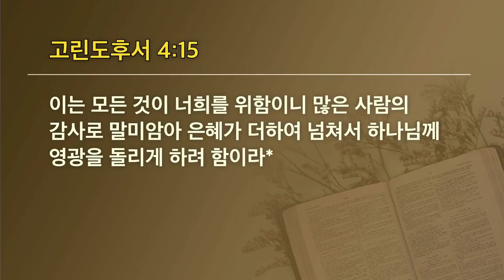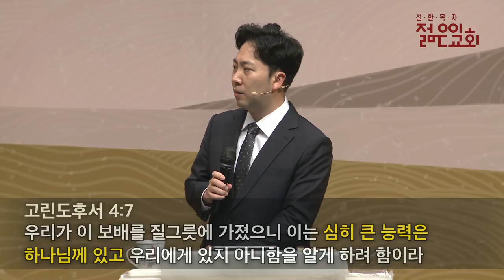[선한목자교회] 젊은이예배설교 2021년 11월 21일 | 질그릇의 노래 - 김다위 목사 [고린도후서 4:7-15]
질그릇의 노래 - 김다위 목사 [고린도후서 4:7-15]